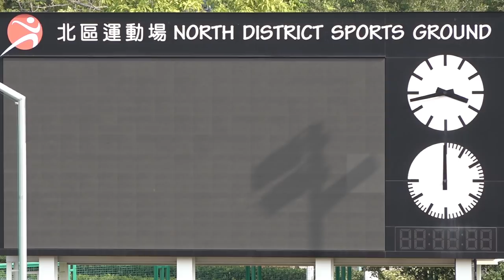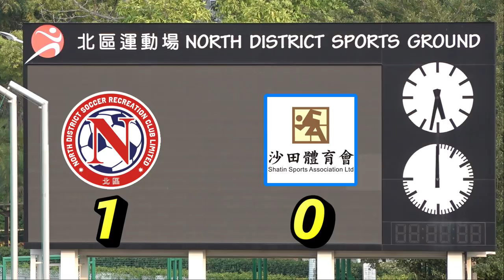高力北區vs沙田(2021.3.28.香港甲組足球聯賽)精華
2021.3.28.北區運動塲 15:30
高力北區(紅) 1 : 0 沙田(藍)